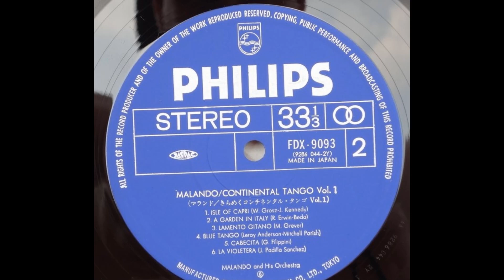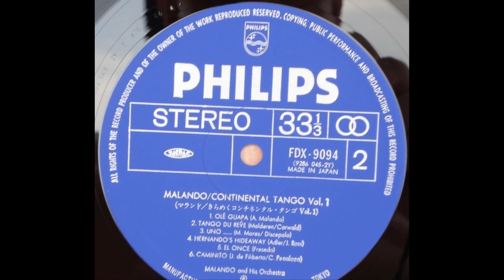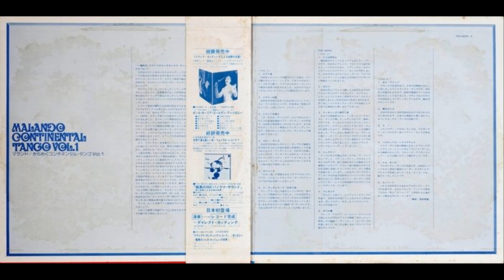Malando And His Tango Orchestra - Tango Notturno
Tango Notturno

Malando - Continental Tango Vol.1 (2LP) (1976)